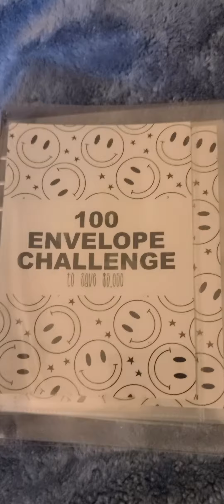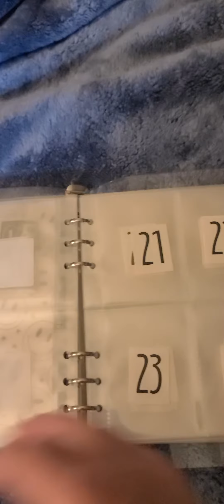100 Envelope Challenge day 1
The 100 Envelope Challenge is a way to manifesr, save $5050.00 in 100 days.